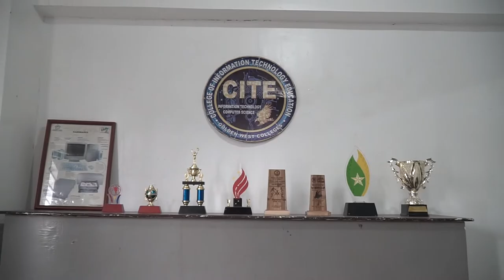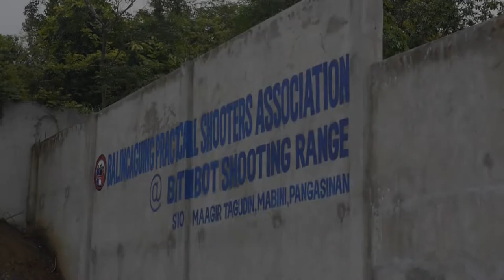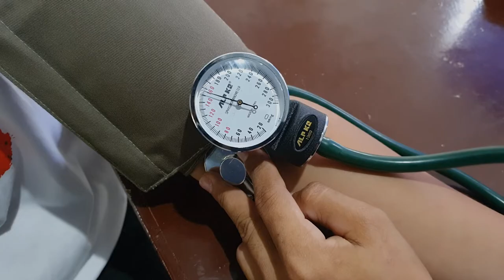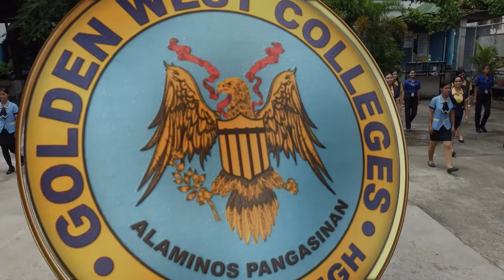Golden West Colleges- Corporate Video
Golden West Colleges, also referred to as GWC and Golden West, is a private, non-stock, non-profit and non-sectarian institution of higher learning located in Alaminos, Pangasinan, Philippines. GWC is licensed by the Philippine Department of Education.

Address: San Jose Drive, Poblacion, Alaminos City, Pangasinan
Founded: 1994